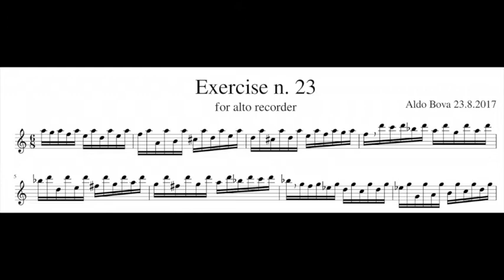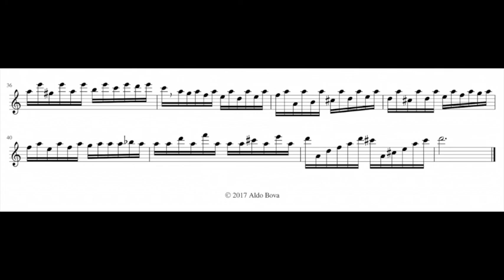A. Bova, Exercise n. 23 for alto recorder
written and performed by Aldo Bova, alto recorder by Yamaha
you can buy this book as paperback: